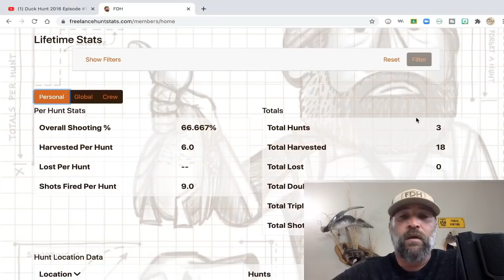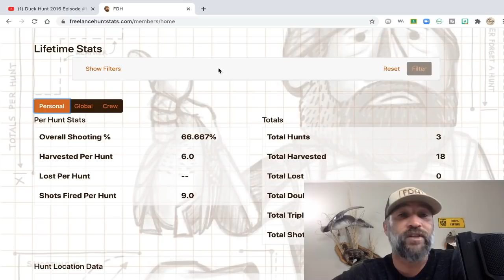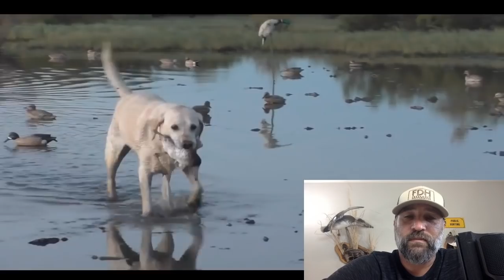Epic Duck Hunt! 45 Minute Teal Limit!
►►► THE DUCK GUN PODCAST ◄◄◄

► ►►► FILMING GEAR◄◄◄

►Canon G40
►Panasonic HCV-770
►GoPro Hero 4

► ►►► FDH HUNTING GEAR ◄◄◄